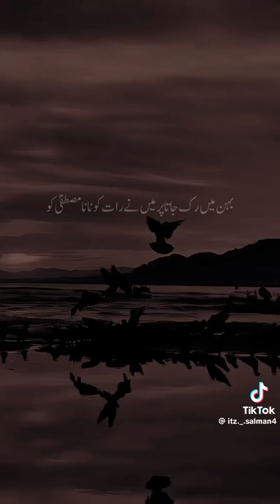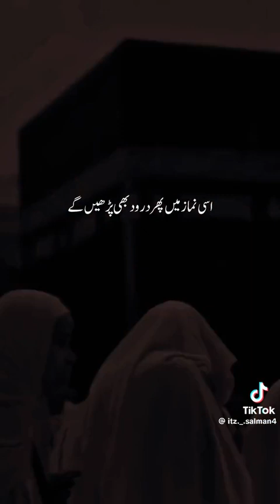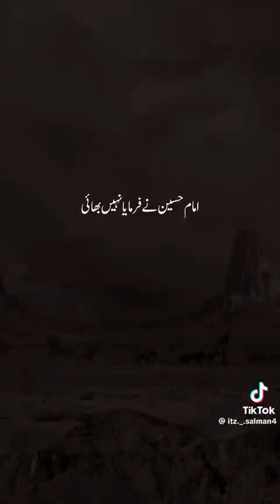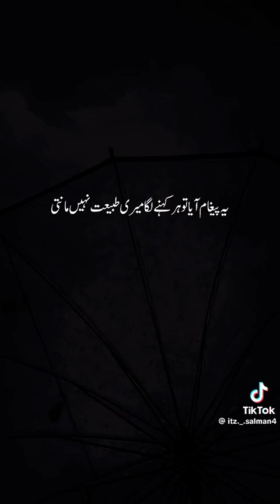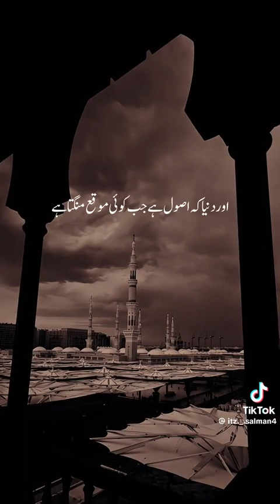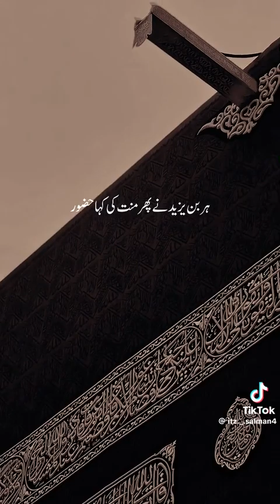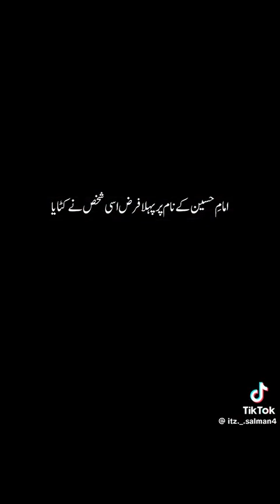ALLAH HO AKBAR | Best Bayan Karbala Muharram